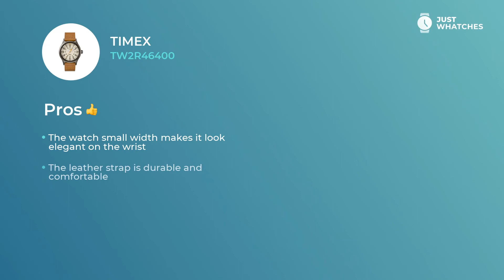Unique Timex TW2R46400 Watches for Men Honest in 360, Prices, Full Specs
Classy watch Timex TW2R46400 for Men classy.

The cream analogue dial and

• leather strap
• overall lightness
• Width: 40 mm
• Depth: 10 mm
• Movement: quartz

make this accessory a number one option of trendsetting Men.

display backlit
date

make this watch not just an extravagant addition to a stylish Men image, but also a must-have ingredient of their exciting lifestyle.

In this revision, you can learn about Timex TW2R46400 basic and extra characteristics, materials, functions, and other aspects.

Besides, you will discover the price range of the Timex TW2R46400 in the United States, United Kingdom, and Europe.

If you think this watch is the one, leave your suggestions in the comment box and request the model from Timex or other brand you’d like us to revise.

Care to learn about more classy Watches manufacturers and styles?